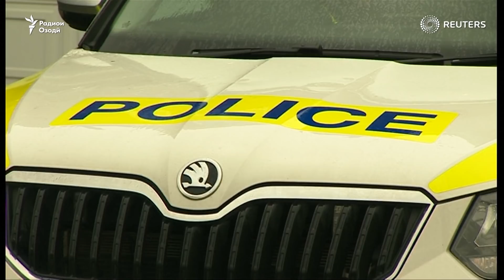Собиқ ҷосуси рус аз амнияташ нигарон будааст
АО: Афсари заҳролудшудаи истихбороти Русия аз амнияти худ нигарон буд.